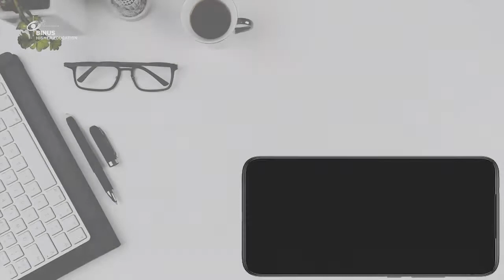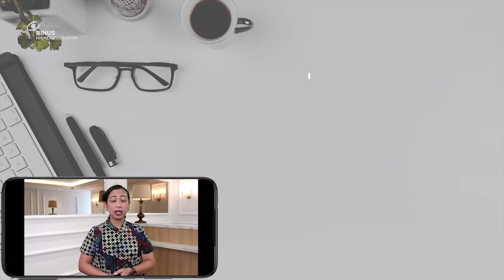Overview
Setelah melihat video ini maka diharapkan rekan-rekan mendapatkan gambaran umum tentang mata kuliah yang akan dipelajari.